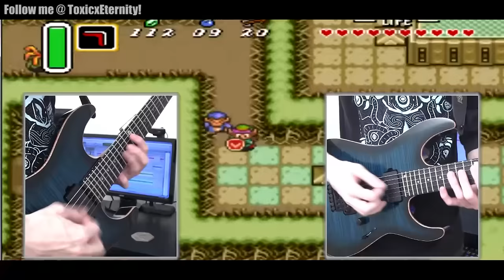Zelda Link to the Past DARK WORLD - Metal Cover by ToxicxEternity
➤ ToxicxEternity T-shirts!!

➤ VGM request by Haviklink

Hey guys! Here's a cover of probably one of the most iconic VGM's out there; Link to the Past's Dark World theme!

This theme makes for an AMAZING metal cover. The original has a super rock / metal vibe as it is utilizing the horn section and pounding percussion throughout the piece. It has melodies that work super well on guitar much like a Mega Man piece. However what makes this special is that it's from Zelda and rarely do you get to make a headbanging jam from this series!

I wanted to make this just absolutely roll from start to finish, going into it like composing a metal song and really drawing out that main rhythmic motif. I stayed pretty true to the melodies while really going off the wall with the rhythms; with the goal being to maintain the nostalgia while still having it end up being a rad metal track.

I had such a blast making this and I hope you guys enjoy it as much as I enjoyed making it! Thanks so much Haviklink for the request and thank you guys for watching!

➤ The original Dark World theme from the game "The Legend of Zelda: A Link to the Past" was composed by Koji Kondo

Thanks so much to Dario8676 for the game footage. Check out his awesome Let's play of Link to the Past!

➤ Gear used in this cover:

- ESP Guitars
- Hughes and Kettner amplifiers
- Fishman Fluence Pickups
- EMG Pickups
- Dunlop Jazz III Tortex picks
- Monster Cables
- Ernie Ball Strings
- BIAS Desktop Amp Simulator Plugin
- Toontrack Superior Drummer 2.0